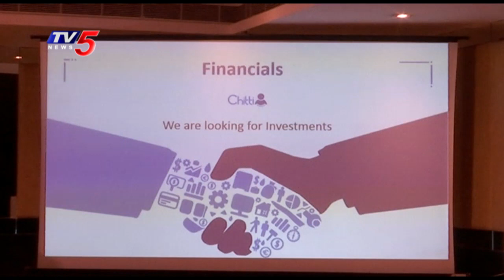'Artificial Intelligence Chitti App' Launched By Jayesh Ranjan | TV5 News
Artificial Intelligence Chitti App' Launched By Jayesh Ranjan